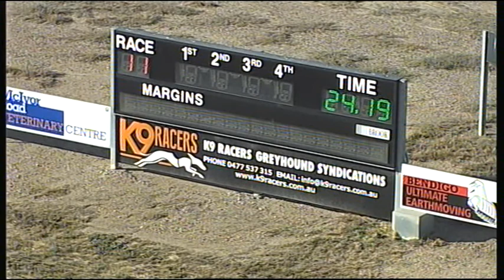BEN WED 14 MAR 18 R11